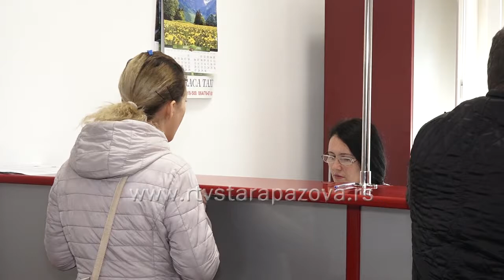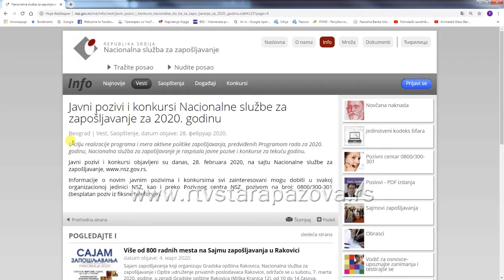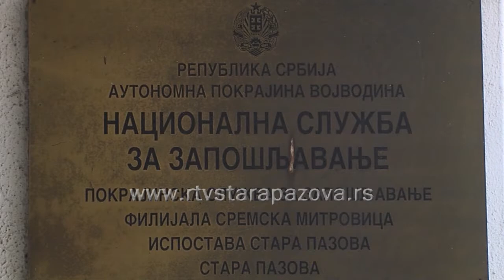Elektronski do posla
Nacionalna služba za zapošljavanje zbog trenutne situacije u Srbiji uzrokovane širenjem virusa COVID-19 ima novi režim rada. Naime, sva nezaposlena lica sa teritorije sremskog okruga koja treba da se prijave na evidenciju ili podnesu zahtev kako bi ostvarili pravo na novčanu naknaduna birou za vreme vanrednog stanja to mogu učiniti elektronskim putem.